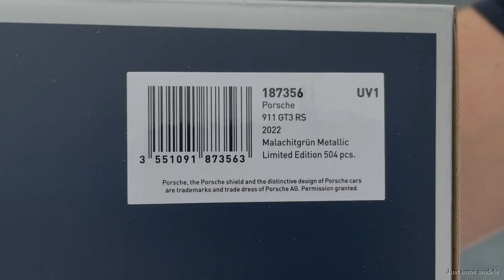1:18 Porsche 911 (992) GT3 RS 2022, Malachite green - Norev [Unboxing]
1/18 Porsche 911 (992) GT3 RS 2022, Malachite green

Manufacturer: Norev
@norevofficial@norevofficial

Features:
- Steerable front wheels
- Openable doors, trunk (central radiator)
- Working suspension

Guest car:
- Brian's Toyota Supra 1995 from Fast & Furious 2001 - Jada (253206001)
- Toyota Yaris 2008 - Paudi (2191P

It doesn't matter:
unboxing, unbox, review, compare, comparing, diecast, die cast, miniature, automobile, sports car, carrera, twin-turbocharged flat-6, high-performancem, Nürburgring Nordschleife, Porsche Supercup